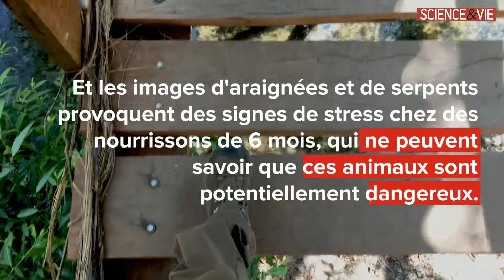Quelles sont les peurs humaines les plus répandues ?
Celles héritées de nos ancêtres ! Peur du noir ou du vide sont biologiquement programmées.